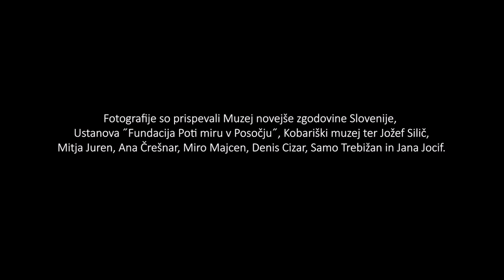Vlado Kreslin in Moški pevski zbor Srečko Kosovel -Tista zakartana ura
(V.Kreslin - V.Kreslin - V.Sivilotti)
CD Kaj naj ti prinesem, draga (Založba Kreslin, 2019)
Simfonični orkester RTV Slovenija, producent Žiga Stanič
Dirigent Moškega pevskega zbora Srečko Kosovel : Andrej Makor
Režija videospota : Vid Palčnik, animacija: Tilen Sajovic
Založba Kreslin, 2021

Tista zakartana ura

Oče je stopil do urarja,
da mu za eno popoldne ustavi čas,
da s spomina obrišeta prah in
pokomentirata rojstno vas.
Stari urar pa odprl je predal in pokazal na dno,
tam je tiktakalo lesketajoče, okroglo srebro.

Ko se tvoj oče je vrnil od Soče,
ena tistih noči je bila,
kot zadnjo devizo jo vrgel na mizo,
ko mu karta ni šla.
Potem pa jo nekdo prinesel je k meni
in pozabil na njo,
ene par let po veliki, prvi vojni je b'lo.

Padajo, padajo karte po mizi,
mladi fantje na Soči, Nadiži,
padajo, padajo srca in križi,

Artiglieria di campagna - se v srebru blešči,
zgodbo mi pravi o očetnjavi
in gizdavo molči.
V kaverni dobljena, v krčmi izgubljena
ura ne govori,
komu že bije, komu še teče in komu zvoni.